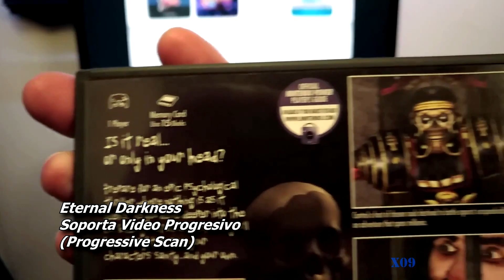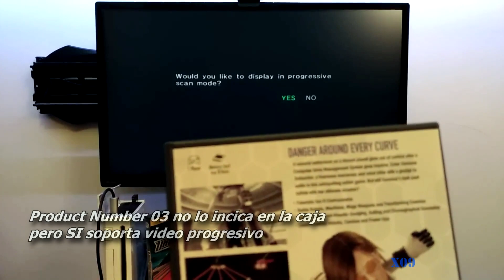Emulacion Oficial en Nintendo Wii (Consola Virtual y GameCube)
En este video vamos a explorar las ventajas de usar el Wii como alternativa para jugar juegos retro en pantallas LCD. La Consola Virtual y la retro compatibilidad con juegos de GameCube son una gran opcion!